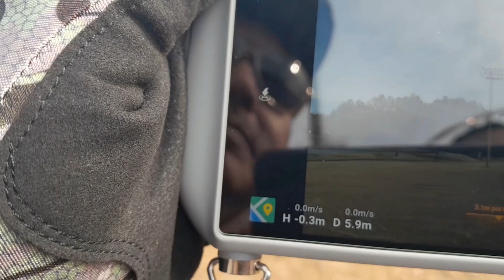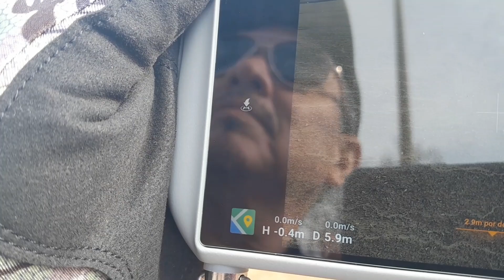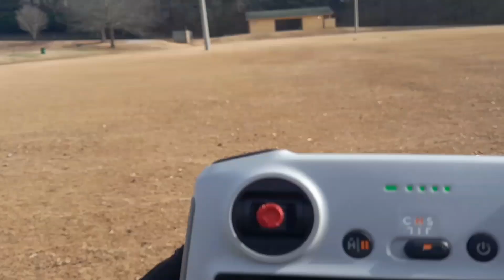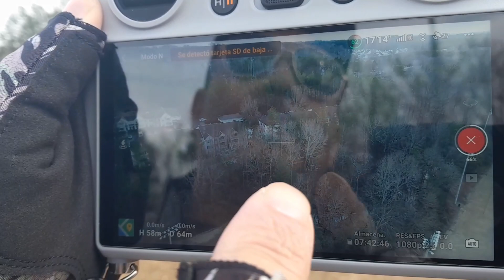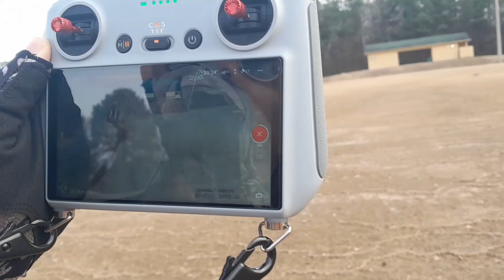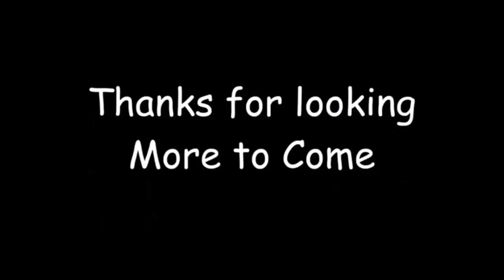TOMANDO QUICKSHOTS.con el DJI mini 3 pro.